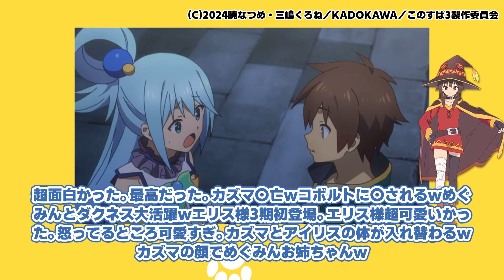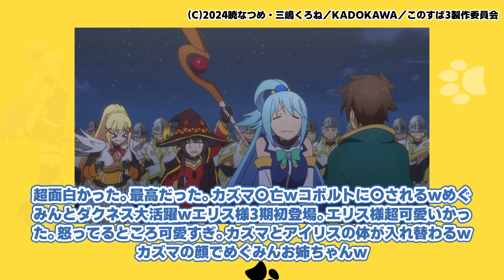【この素晴らしい世界に祝福を！３】第5話みんなの反応集！カズマとアイリス王女の中身が入れ替わった！【この箱入り王女に悪友を！】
今回お届けする動画は2024春アニメの『この素晴らしい世界に祝福を！３』第5話『この箱入り王女に悪友を！』の、ネットでのみなさんの反応集です。
いきなり開始早々にコボルドにやられるカズマさん、さすがです。
そしてエリス様との対面シーン、止まっちゃったのかと思うくらい長い間止まったままでしたね。背景のキラキラがキラキラしてたのでかろうじて止まってないなと確認できましたが……ｗ
エリス様から直々にチートアイテムの回収をお願いされましたけど、思いっきりそのうちのひとつ、心が入れ替わるアイテムをアイリス王女が持っていて、発動のキーになる言葉が思いっきり日本語で分かりやすかったです。
で、案の定カズマとアイリス王女が入れ替わるわけですが、一言で言ってクズマでしたね。
ただまぁ、ミツルギのシーンはいきなり頭ナデナデとか確かにミツルギくん馴れ馴れしかったですねぇｗ
お風呂突入していざこれからという瞬間に、入れ替わりが戻ってチンピラから殴られるとかで笑っちゃいました。
次回の展開も楽しみです。

このチャンネルの動画は全て投稿者本人が自ら作成・編集しており、自動生成された動画や繰り返しの多い動画ではありません。
それぞれの動画は全く違う動画であり、各々が独立して別々の価値を持っています。

All videos on this channel are created and edited by the posters themselves, and are not automatically generated or repetitive videos.
Each video is completely different and each has its own value.

(C)2024暁なつめ・三嶋くろね／KADOKAWA／このすば3製作委員会

キャスト
カズマ：福島潤
アクア：雨宮天
めぐみん：高橋李依
ダクネス：茅野愛衣
ルナ：原紗友里
荒くれ者：稲田徹
クリス：諏訪彩花
ウィズ：堀江由衣
バニル：西田雅一
ゆんゆん：豊崎愛生
ミツルギ：江口拓也
アイリス：高尾奏音
クレア：矢作紗友里
レイン：上田麗奈

★2024年春アニメのネットのみなさんの反応はコチラ！

そのうえで各権利所有者の方や第三者に対し不利益がないよう配慮して動画の制作をしておりますが、内容に問題がありましたら早急に対応いたしますので、各権利所有者ご本人様から連絡くださいますようお願いいたします。

使用素材
VOICEBOX:ずんだもん
VOICEBOX:四国めたん
VOICEBOX:春日部つむぎ
VOICEBOX:雨晴はう
VOICEBOX:玄野武宏
VOICEBOX:波音リツ
VOICEBOX:青山龍星
VOICEBOX:白上虎太郎
VOICEBOX:もち子さん
VOICEBOX:琴詠ニア